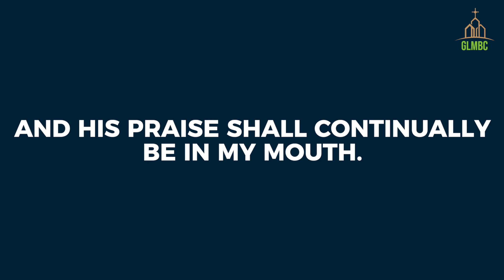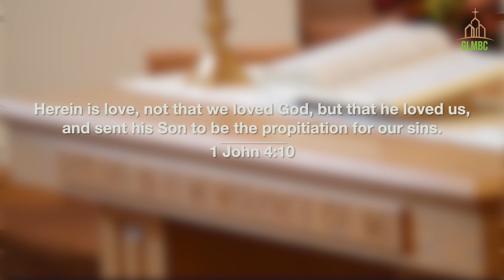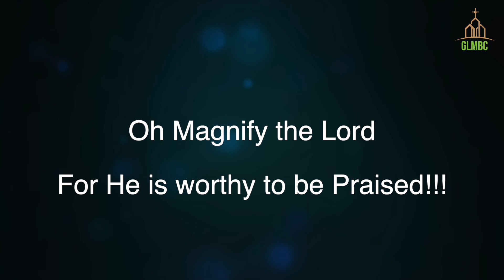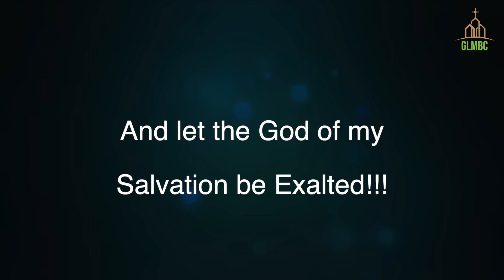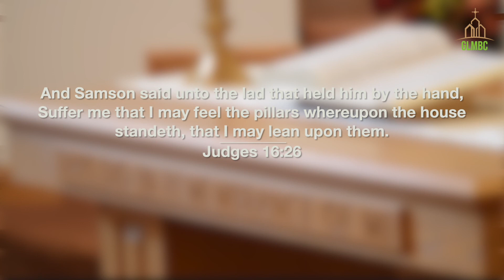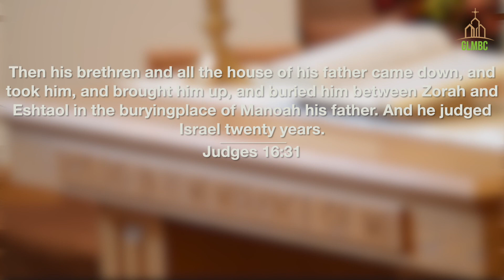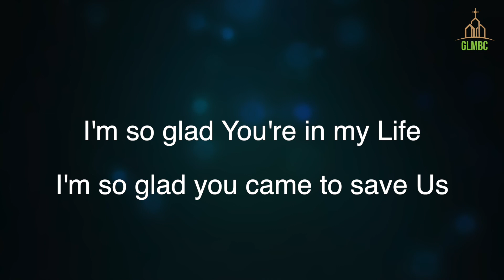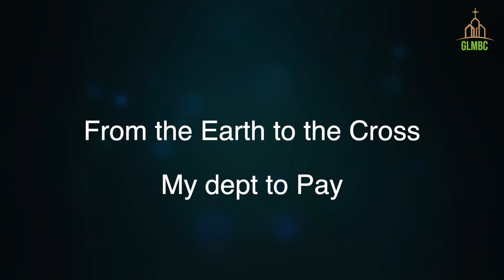GLMBC - Virtual Service 10.4.2020